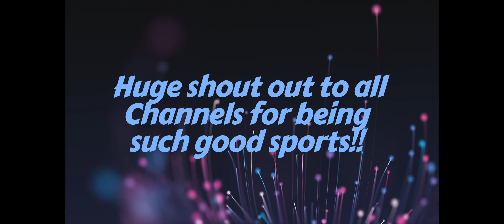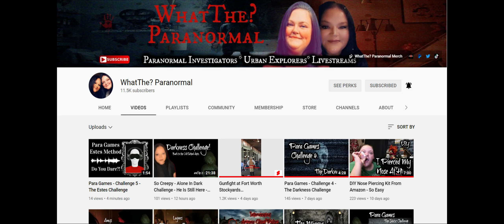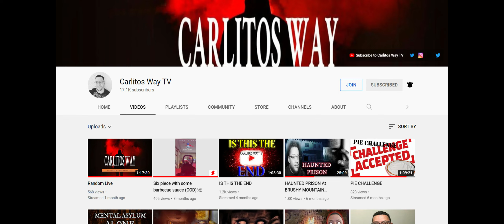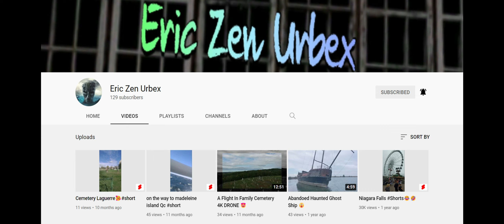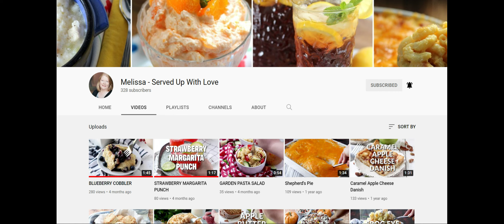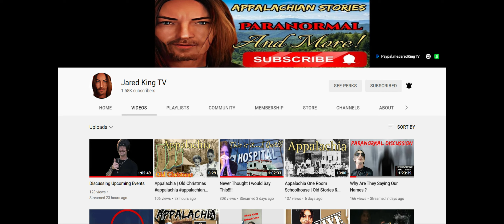Pie in the Face Challenge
Ahhhhhh the memories 😁 Let's check out some of the screenshots I took from these awesome channels who took part in the Pie in the Face Challenge.

Editing Suite @Wondershare Filmora Video Editor

All extra pics and clips @FilmoraWondershare

Music  @Wondershare Filmora Video Editor
Flow Free
Verve
Sand - Take me to the Lake